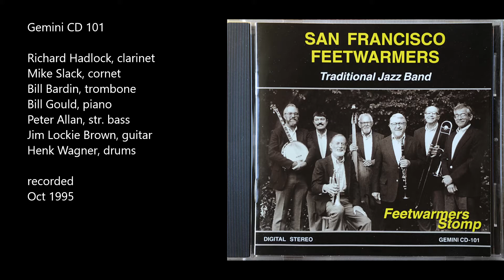Frog-I-More Rag by Jelly Roll Morton & performed by the San Francisco Feetwarmers jazz band.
San Francisco Feetwarmers play Frog-I-More Rag, composed by the great Jelly Roll Morton and recorded by King Oliver in 1923.  Frog-I-More Rag opens with rising chromatics and evolves to a trio strain with a beautiful melody, classic jazz at its very finest.
    The present video features Richard Hadlock (clarinet), Mike Slack (cornet) and Bill Bardin (tailgate trombone), a great front line and the founding members of the SF Feetwarmers.
    During the ongoing Pandemic, the Feetwarmers are pleased to share their recordings via YouTube  in the hope that they will bring some happiness and solace in difficult times - enjoy and stay safe.